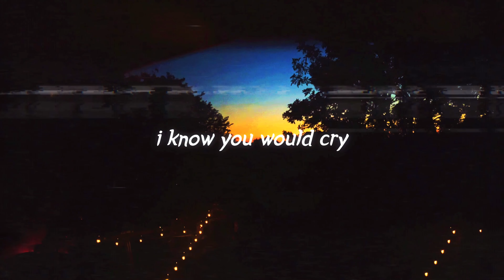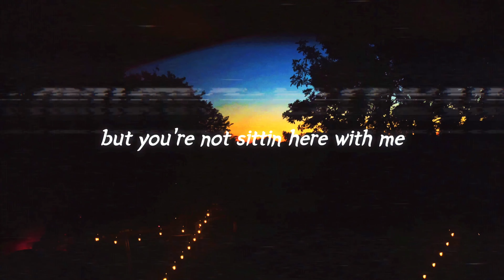Zotboi - Good Girls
Prod. by AbdulKeyz 2

Mastered by Doc. Audio.